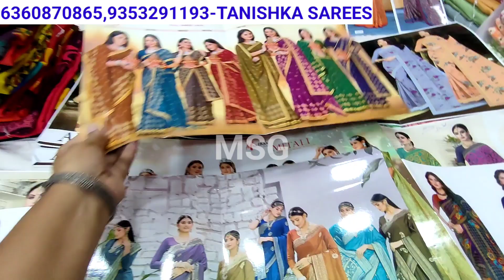Chickpet Bangalore Wholesale Fancy Sarees/Single Saree Courier,COD Available/Fancy,Softy Sarees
Shop Address 👇
Tanishka Sarees
#3,mangaldeep market,
T.N.setty lane
 Avenue Road Cross Chickpet
Bangalore-560053